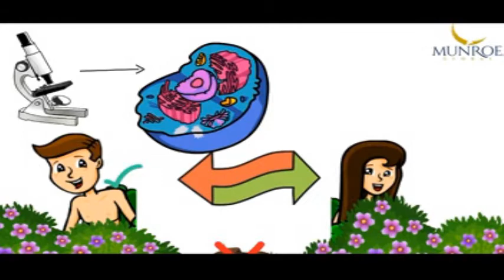Why a woman needs Love, ( Dr. Myles Munroe )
Dr. Myles Munroe explains, why a woman needs love and the roll that a man plays in the entire process.
Join me as we look at this teaching@LoveFactual54